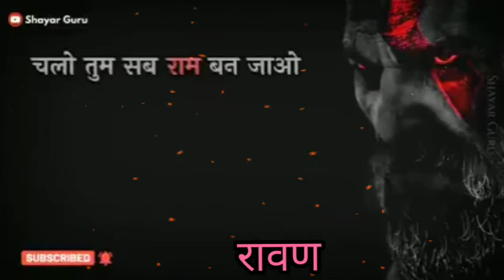मै रावण ही ठीक हूँ Mai Ravan Hi Thik Hu WhatsApp Status Video (RAVAN)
tum sab ram ban jao mai raavan hi thik hu status